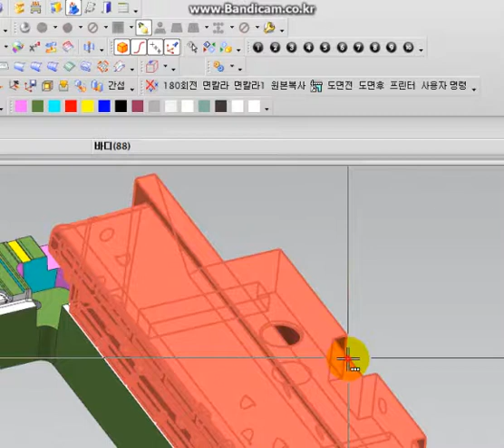UG NX 워크레이어 원클릭 변경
카페에 오시면, UG NX 자동화 API에 대하여 더많은 정보가 있습니다.
UG NX CAD CAM API 금형 전극 설계 모델링 흑연 가공 자동화 캠 작업지시서 시트지 동영상 교육 강좌 실무